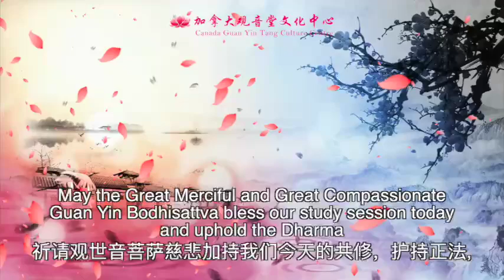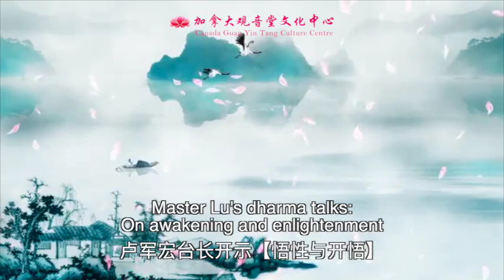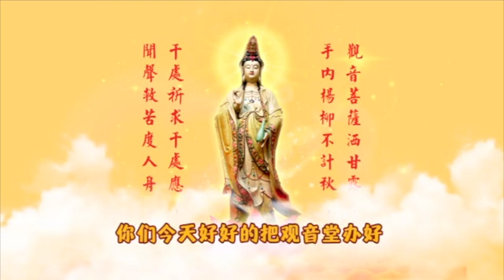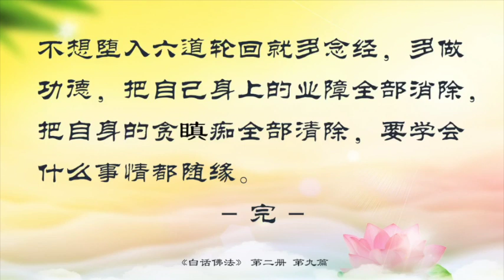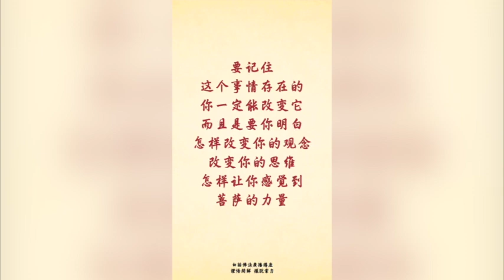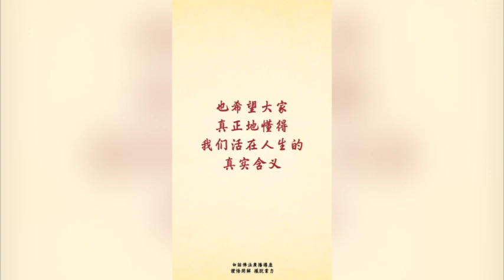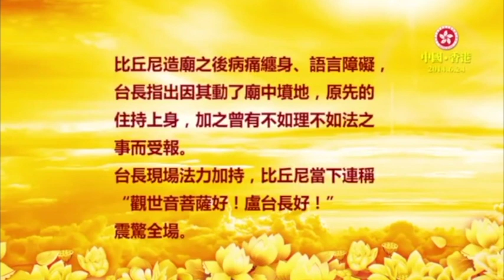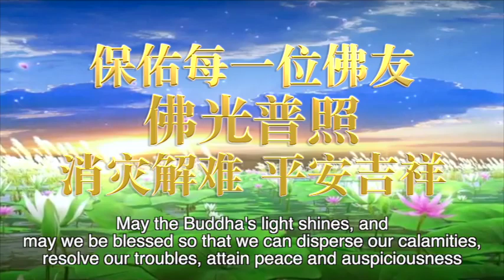2024.10.19（周六）多伦多观音堂网络白话佛法共修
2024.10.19（周六）多伦多观音堂网络白话佛法共修

心灵法门一切书籍皆免费结缘，🍁加拿大观音堂文化中心欢迎您🍁